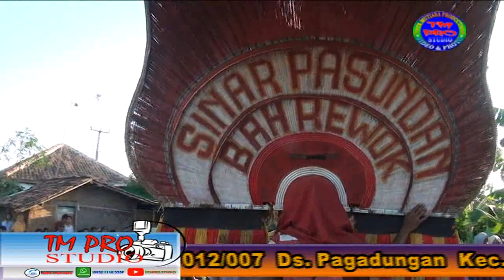odong odong BAH REWOK || TARIAN REOG PONOROGO DI TUNGGANGI PENGANTIN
Dokumentasi TMPRO STUDIO.